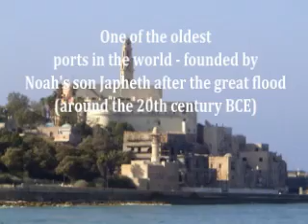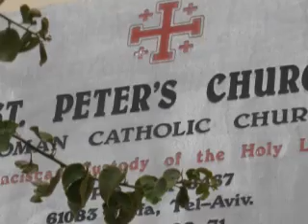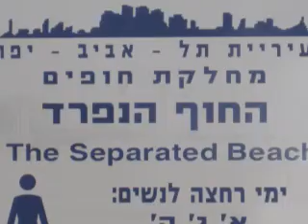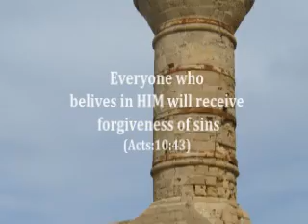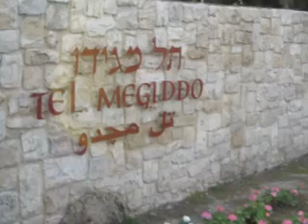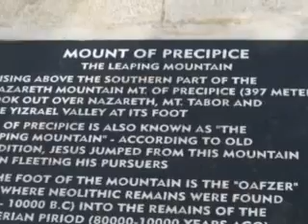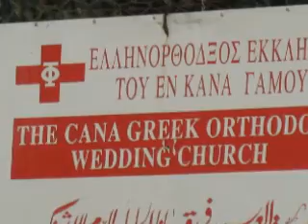Israel - Tel Aviv to Sea of Galilee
Part III shows the Old Port City of Jaffa, Caesarea, Mount Carmel, Megiddo, Nazareth, and Cana of Galilee.